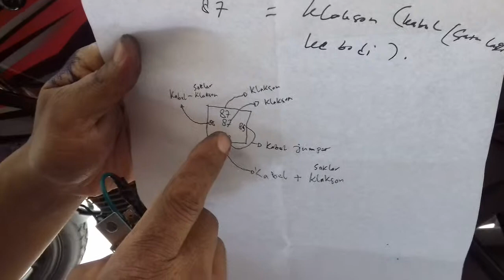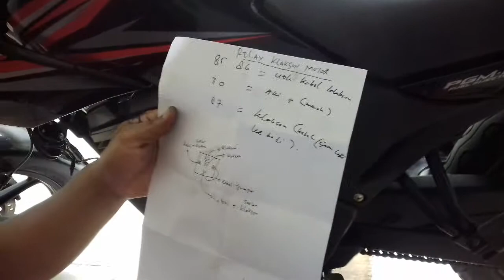Cara Pasang RELAY Klakson Mobil Pada Motor BIKIN Suara Tambah Nyaring